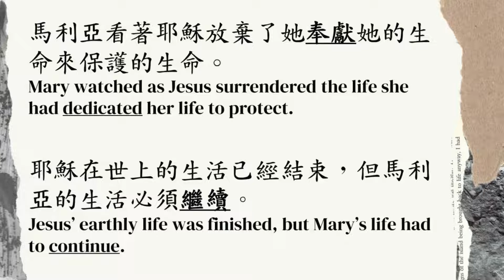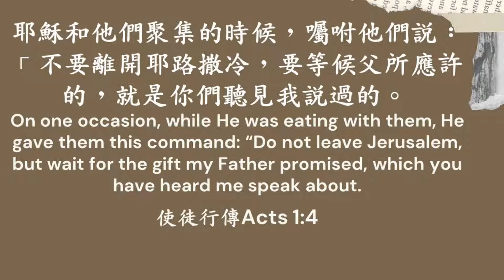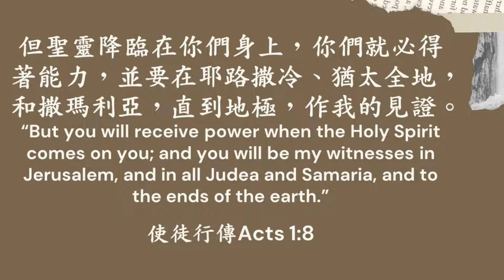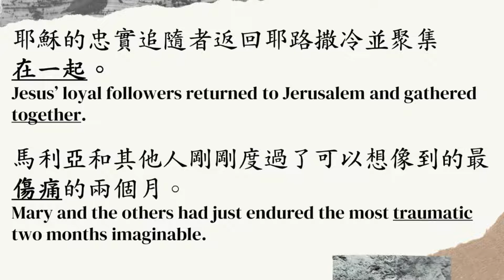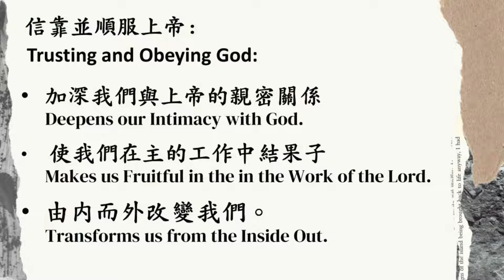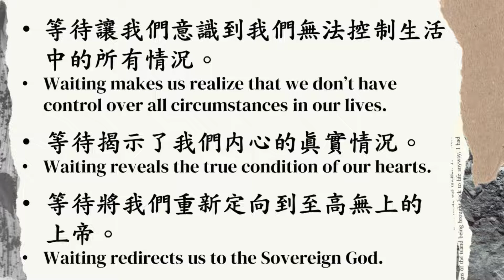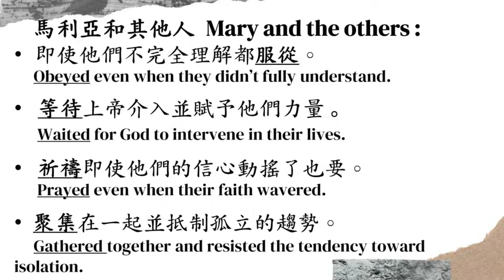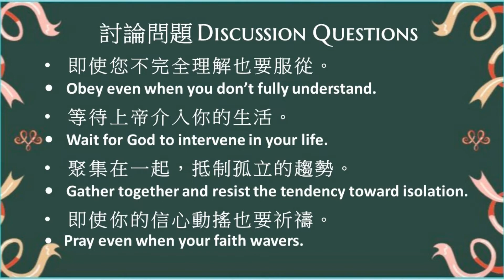When Life Must Go On (CHINESE) - Acts 1:12-14 by Ptr. Kent Santosidad (December 12, 2021)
TITLE:  When Life Must Go On
標題: 當生活必須繼續時

聖經段落: 使徒行傳 1:12-14

SPEAKER: Ptr. Kent Santosidad
講員:  光聖道傳道